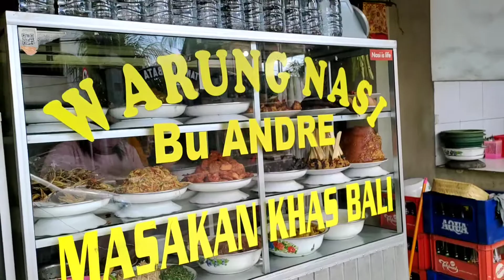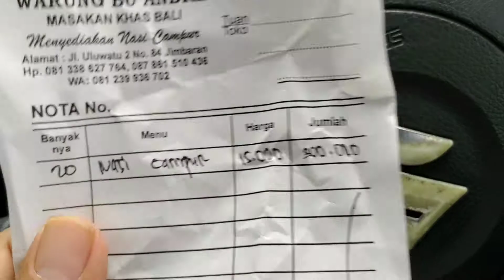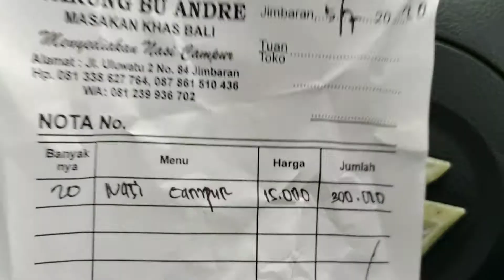Nasi Bali Hanya Rp 15.000, Borong 20 Bungkus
Nasi Bali memiliki cita rasa khas. Kali ini kita intip nasi Bali di salah satu warung di daerah Jimbaran, rasa enak dan harga Hanya Rp 15.000.

 Yuk, ikuti cerita warung makan kita di Warung Nasi Bali Bu Andre berlokasi di Jimbaran, Check it out guys.